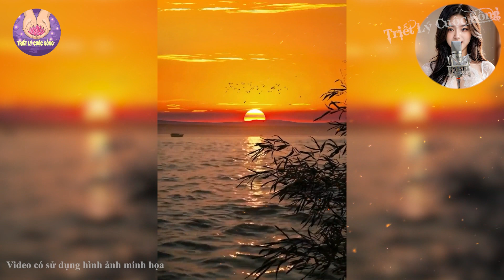Nghe để chiêm nghiệm lại cuộc đời Giá như cha mẹ tôi có lương hưu - Triết Lý Cuộc Sống